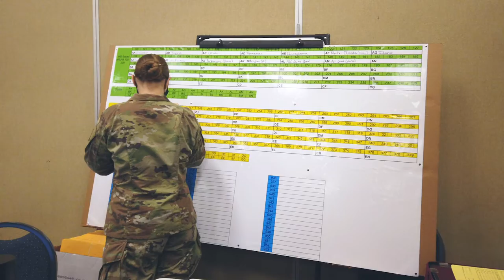2021 WPW and AFSAM Rifle and Pistol Championships Registration Day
Marksmanship teams from throughout the United States registered for the 50th Winston P. Wilson and 30th Armed Forces Skill at Arms Meeting Rifle and Pistol Championships hosted by the National Guard Marksmanship Training Center held at the Robinson Maneuver Training Center, August 27 through September 3, 2020. (U.S. Army National Guard photo by Sgt. Jovi M. Prevot)